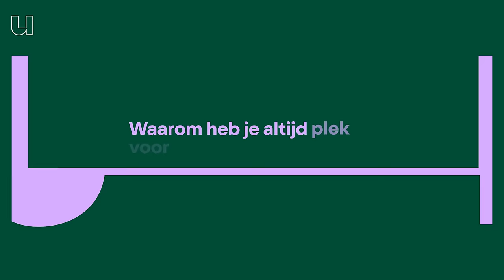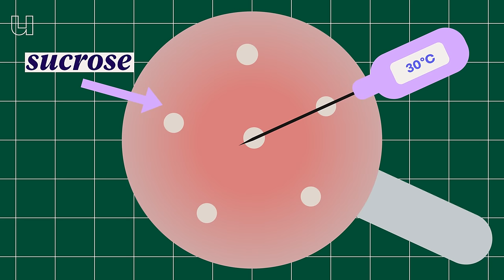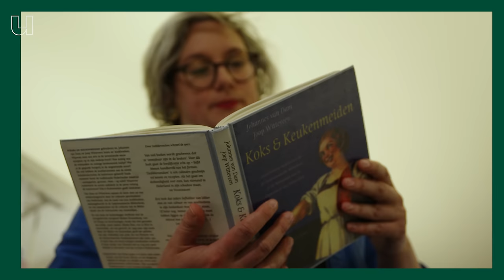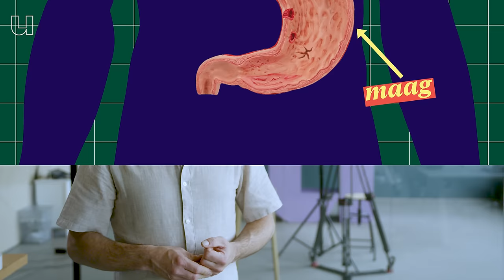Waarom heb je altijd plek voor een toetje?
Het is vast herkenbaar: je hebt net avond gegeten en je zit bomvol. Maar als iemand vraagt of je nog een toetje lust...? Ja, dan kan die er altijd nog wel bij. Hoe kan dat toch? Heb je een aparte plek voor die laatste lekkernij? Een soort toetjesmaag? In deze aflevering van de kookshow zoeken we het voor je uit! En heb je nu trek gekregen in zo'n zoete lekkernij? Dat is begrijpelijk. Daarom laten we je in deze aflevering ook zien hoe je zelf karamelsaus maakt, inclusief scheikundige weetjes. Eet smakelijk!

Universiteit van Nederland presenteert: de Kookshow! Want iedereen die kookt is - ongemerkt - een chemicus. Elke dag ben jij bezig met allerlei scheikundige processen, in je eigen keuken. En als je weet welke chemie precies gaande is in je pannen en potten en beter snapt waarom we dingen lekker vinden, wordt koken ook veel leuker en makkelijker! In deze serie onderzoeken we de wetenschappelijke wereld achter voedsel; Heb je je ooit afgevraagd welke zintuigen allemaal invloed hebben op hoe lekker je iets vindt? En waarom je na het eten, altijd toch nog ruimte hebt voor een toetje? Dit doen we samen met scheikundige Marthe Walvoort (Rijksuniversiteit Groningen), historicus Kim Beerden (Universiteit Leiden) en voedingspsycholoog Remco Havermans (Universiteit Maastricht).

0:00 Waarom heb je altijd plek voor een toetje?
0:57 Eigen karamelsaus maken
1:42 Karamellisatie
2:57 Proef: mac & cheese
3:12 Karamelsaus koken
4:20 Geschiedenis van toetjes
5:45 Hoe maak je karamelsaus?
6:48 Verveeld van eten
8:06 Onderzoek naar verveling in eten
9:17 Er is altijd ruimte voor een toetje